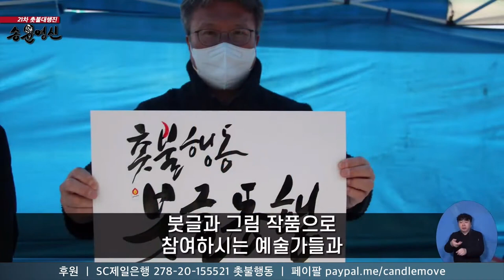촛불행동 감사인사 결의문 "촛불국민을 하늘처럼 섬기겠습니다"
4년 전 시작된 촛불항쟁은 현재 진행형입니다.